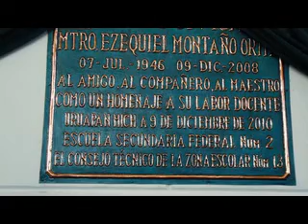Un Recuerdo Al Amigo.Ezequiel M.- Erongaricuaro.